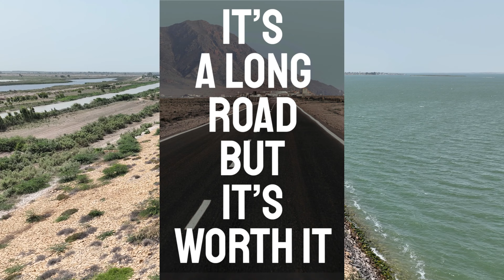MOTIVATIONAL | A Lakeside Adventure: Journey with Musfirah, Iqra, and Musa | KARLI LAKE | VLOG # 25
Join Musfirah, Iqra, and Musa on an unforgettable lakeside adventure! In this heartwarming video, we journey through nature's serene beauty, cruising along a calm lake. Watch as the kids and adults explore, laugh, and create lasting memories together.

Our vehicle glides smoothly beside the water, reflecting the endless sky and carrying dreams and hopes. Amidst laughter and fun, we learn about the strength found in peaceful moments and the courage to chase our dreams.

Whether you're young or young at heart, this journey is a reminder to cherish every moment and enjoy the ride.